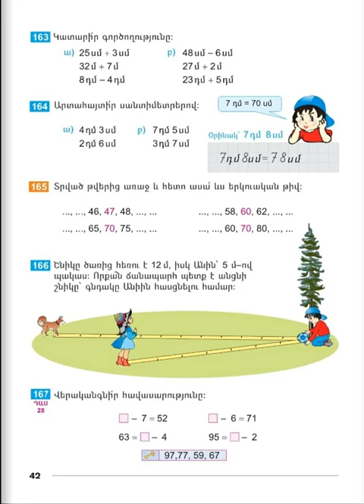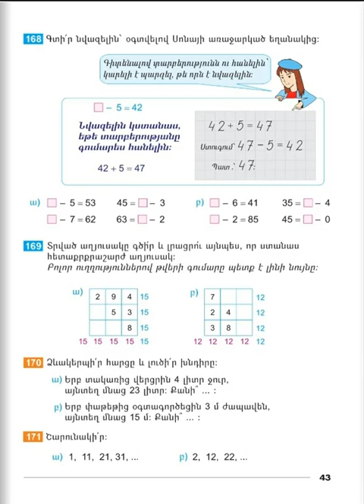Tnayin ashxatanq, Matematika 2, Das 28